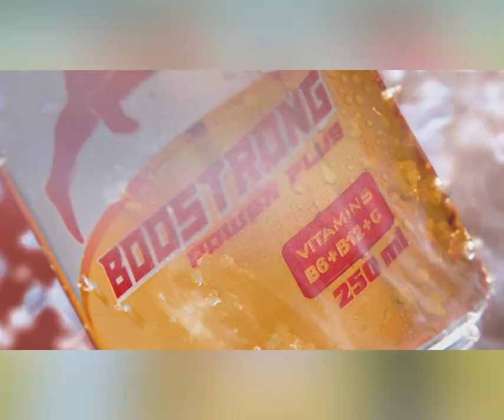សង្ស័យ​ទន្សោង​គោព្រៃ​… តូច​ស៊ី​តាម​តូច ធំ​ស៊ី​តាម​ធំ រថយន្ត​យី​ឌុ​ប​ធុន​យក្ស ស្លាក​យីហោ